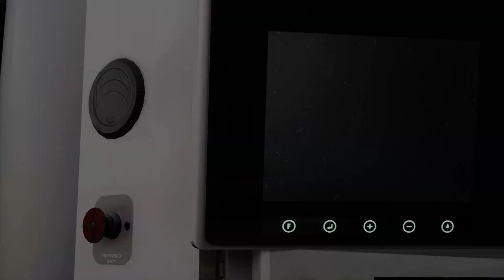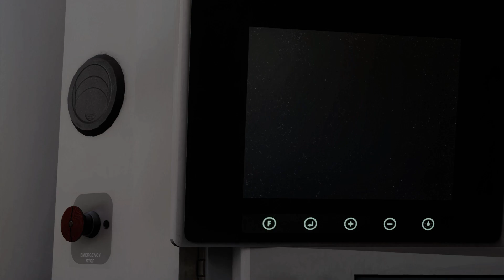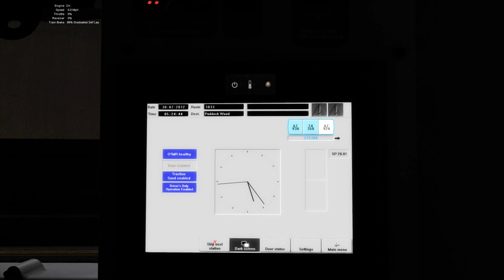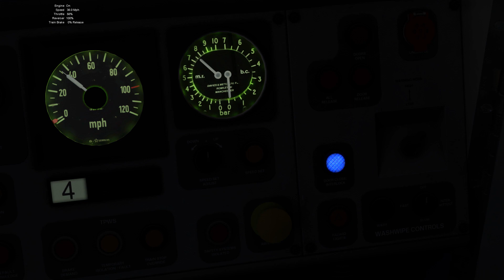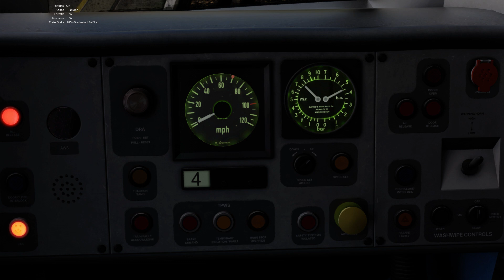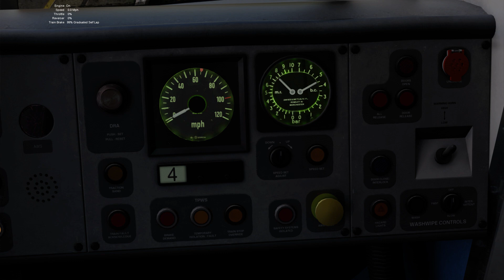TS2020: Armstrong Powerhouse Class 375/377 Enhancement Pack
PC Specs:
Motherboard: Z270-Gaming K3
Processor: Intel(R) Core(TM) i7-7700K @ 4.20GHZ
RAM: 16GB
Graphics Card: NVIDIA Geforce GTX 970